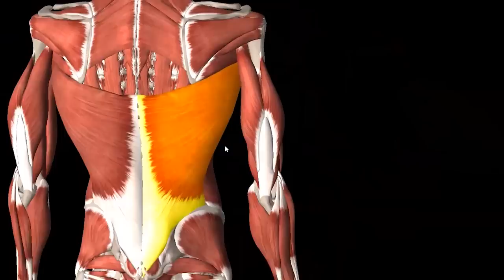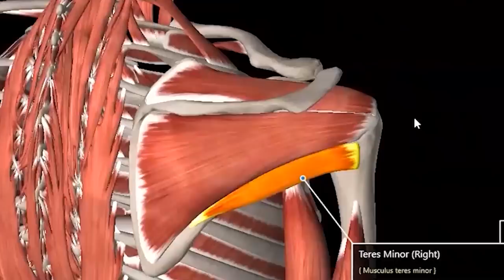STOP doing Crunches: do these 3 moves instead (for a rock solid core)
Blessings!

Coach Lee